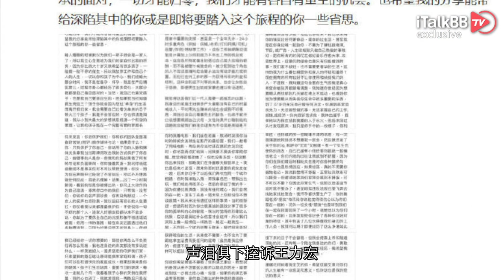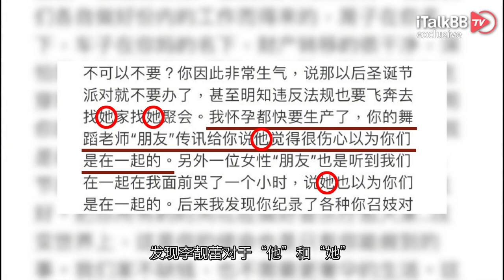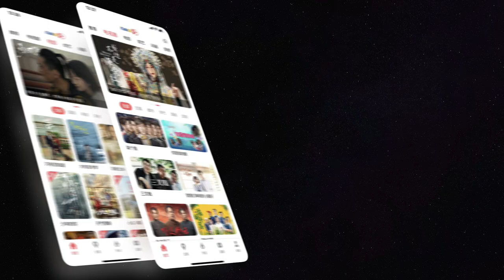王力宏人设崩塌！前妻李靓蕾发长文控诉王力宏“七宗罪”！嫖娼召妓, 冷暴力出轨“他”和“她”！快看小编最全解析！| leehom |明人八卦 | 娱乐新闻🔥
更多娱乐八卦，吃瓜群众不要错过